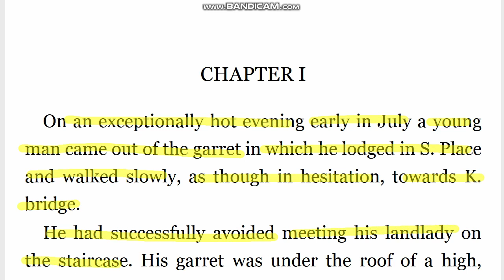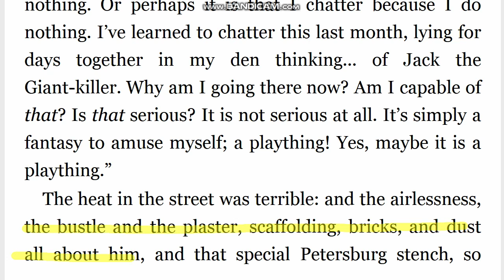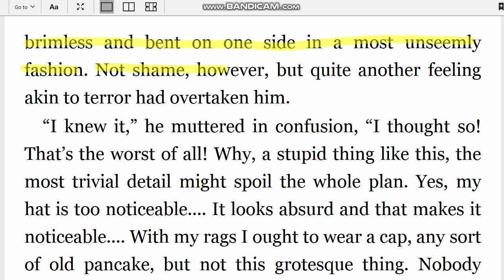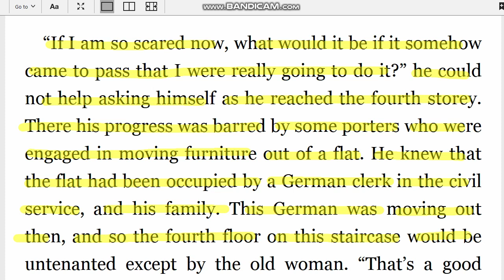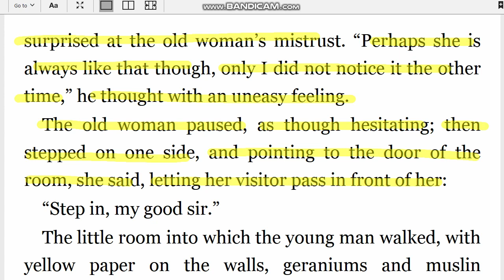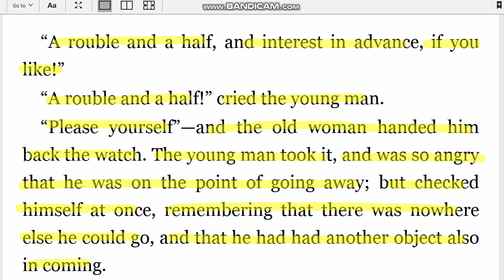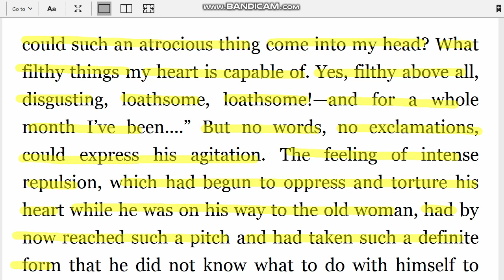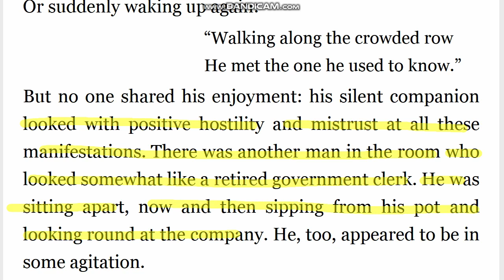죄와벌 영어원서 직독직해 1부 1장 Crime and Punishment 영어공부루틴 원서읽기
죄와 벌 직독직해를 시작하려고 합니다. 함께 해주시면 영광이겠습니다!!

garret 다락방
cupboard 찬장, 벽장
attendance 시중
invariably 언제나
cowardly 비겁한
abject 비굴한
overstrained 지나치게 긴장한
irritable  짜증을 잘내는, 화가 난
verging on 거의 ~할 정도이다
hypochondria 심기증
of late 최근에
pester 성가시게 하다, 조르다
prevaricate 얼버무리다
slip out 슬그머니 빠져나가다
trifle 하찮은 것
cowardice 비겁
axiom 자명한 이치
giant-killer 거물잡는 선수
plaything 노리개, 장난감
airlessness 통풍이 좋지 않은
scaffolding 비계
overwrought 잔뜩 긴장한
insufferable 견딜 수 없는
pot-houses 선술집
revolting 혐오스러운
misery 고통
gleam 어슴푸레 빛나다
refined face 세련된 얼굴
well built 체격이 좋은
accustomed to ~에 익숙한
shortcoming 단점
preponderance 수적으로 우세함
contempt 경멸, 멸시
fastidiousness 까다로움, 지나친 결벽
dray horse 짐마차말
hatter 모자장수
bawl 고함치다
rusty 녹슨
conspicuous 눈에 띄는
hideous 끔찍한
daring 대담한
recklessness 무모함
jeer at 야유하다, 조롱하다
impotence 무력함
indecision 결정을 못 내려 망설임
involuntarily 부지불식간에
exploit 위업, 공적
tenement 도시빈민지역의 공동주택
courtyard 뜰, 마당
surrounding 환경
inquisitive 꼬치꼬치 캐묻는
tin 양철
copper 구리
inquiringly  미심쩍어 하는 듯이
malignant 악의에 찬
grizzled 머리가 반백이 된
engrave 새기다
redeem 전당포에 맡긴 것을 돈을 주고 되찾다
strong box 쇠로 된 금고
degrading 모멸적인
loathsome 혐오스러운
resolutely 단호히, 겸허히
atrocious 형편없는, 끔찍한
exclamation 감탄사
agitation 불안, 동요
repulsion. 역겨움
wretchedness 가엾음
foreboding 불길한 예감
concertina 작은 아코디언처럼 생긴 악기
artisan 장인, 기능보유자
refrain 후렴, 코러스
manifestation 징후